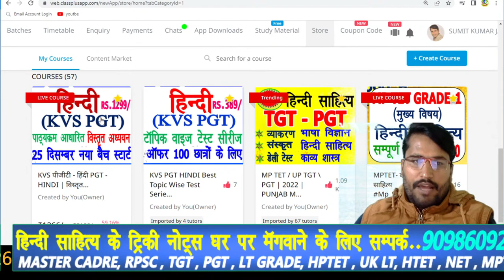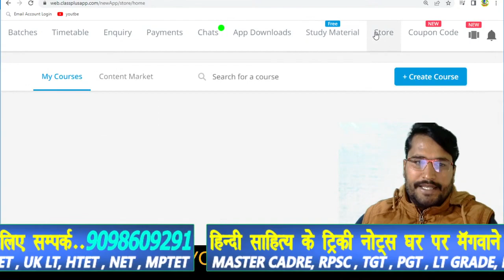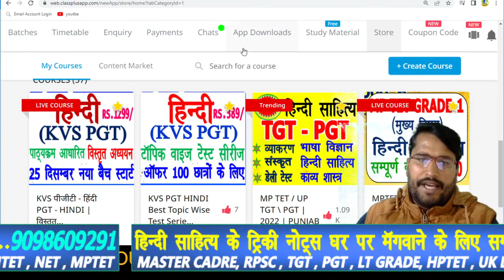KVS ONLINE BATCH PGT HINDI START NEW BATCH 25 December KVS SELECTION BATCH